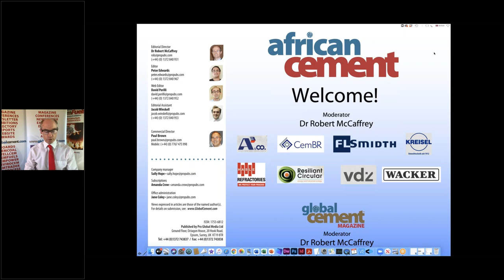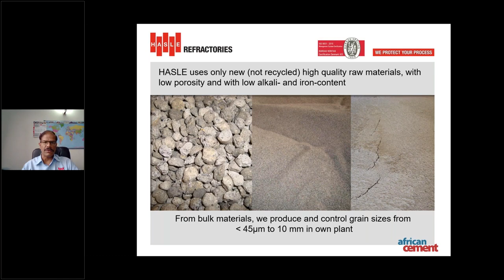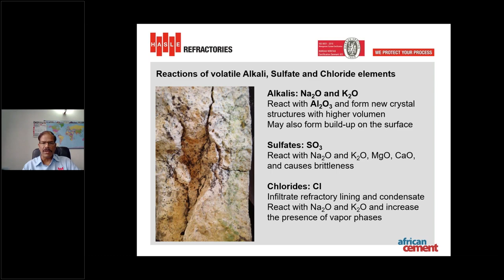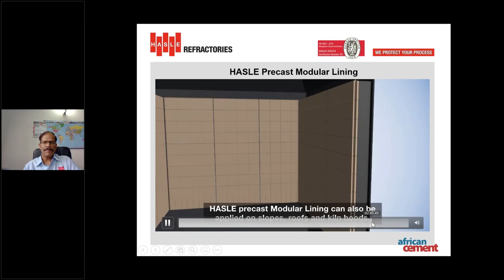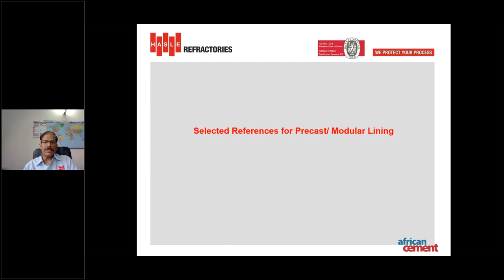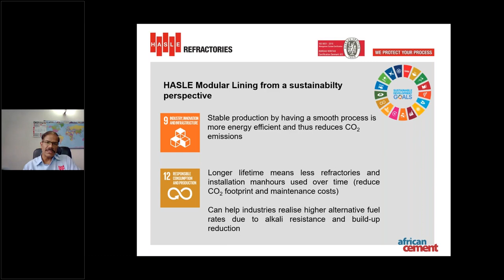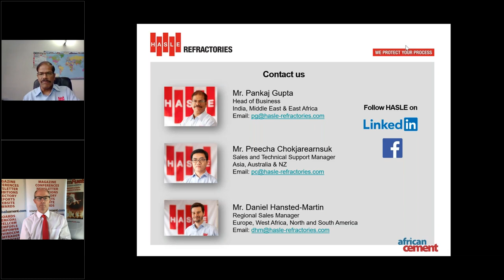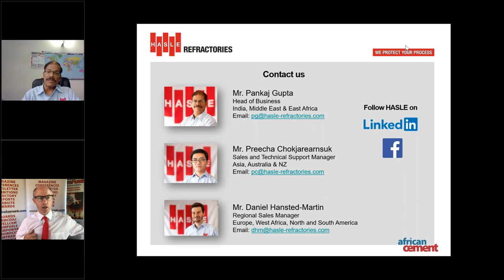How to minimize refractory challenges when using alternative fuels in Cement Production Process.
Mr. Pankaj Gupta, Head of HASLE Refractories India Pvt. Ltd. presents how to ‘Minimize refractory challenges when using alternative fuels in Cement Production Process.’